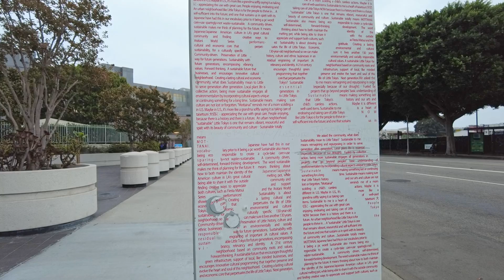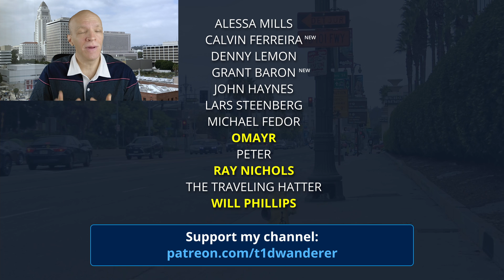Walking from L.A. Union Station to Little Tokyo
Footage of walking the streets between Los Angeles Union Station and the Little Tokyo area. No narration by me, just the streets, buildings, and people who are around. Shot around 7:30~8:00 in the morning.